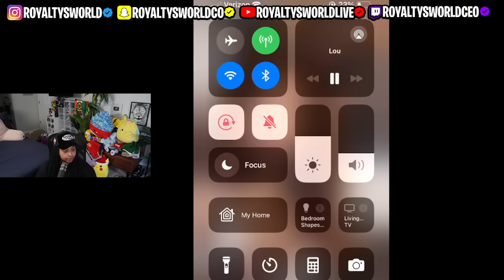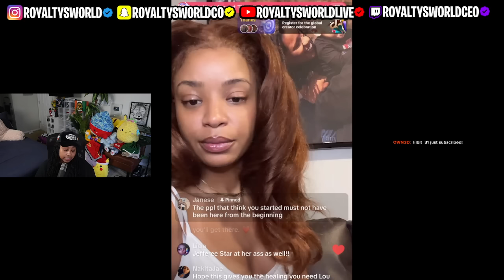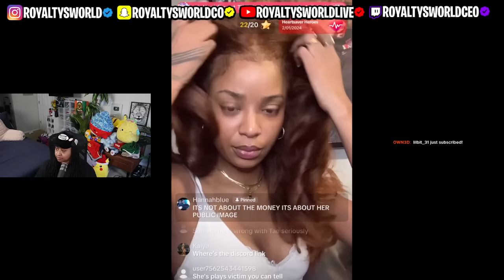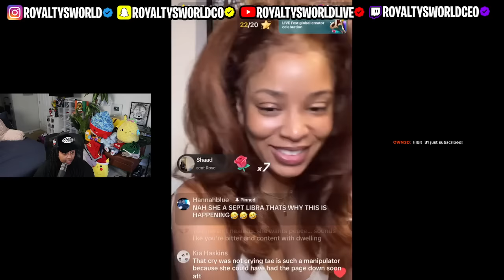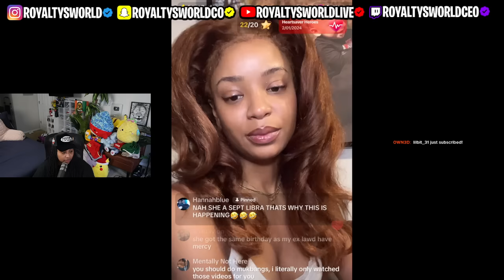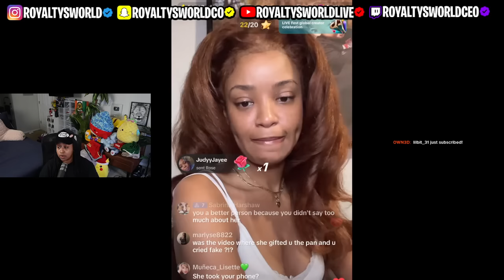Lou ADDRESSED why she FINALLY is 3XP0SING Tae... 😱😮